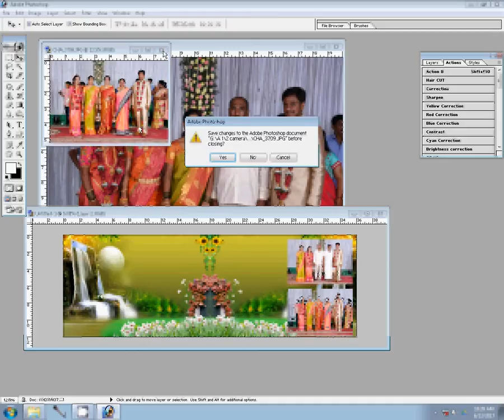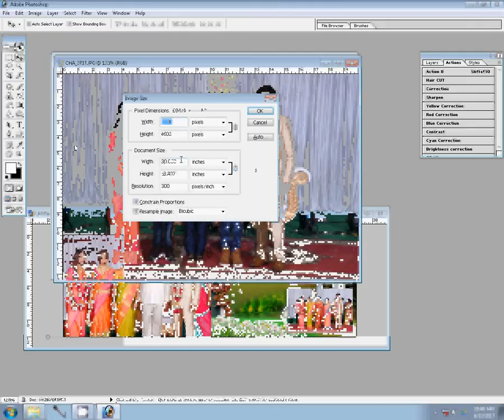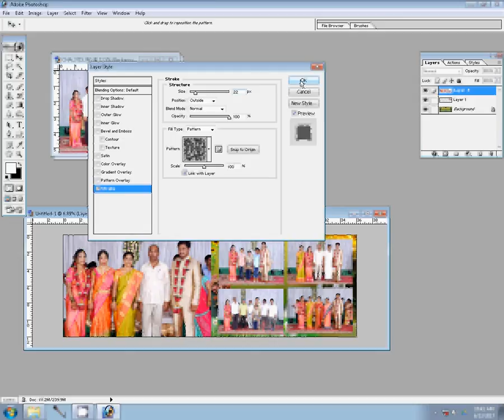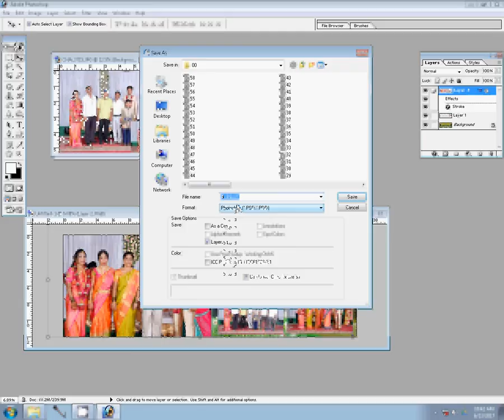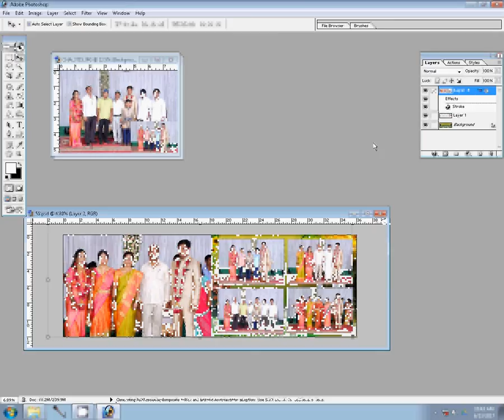Wedding Albums designs by Photographics Solution